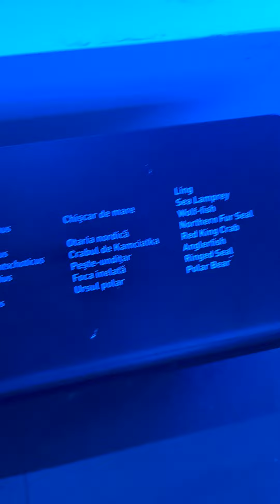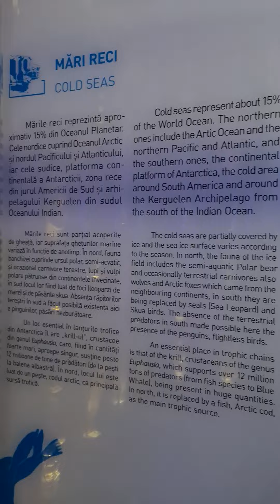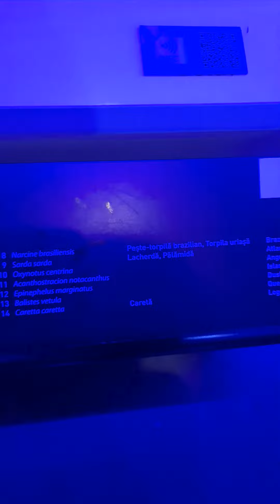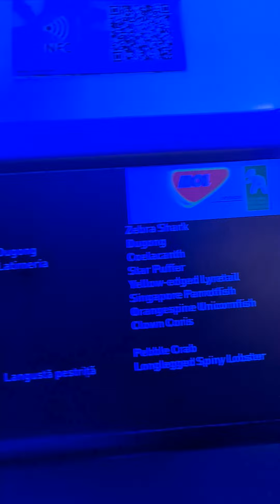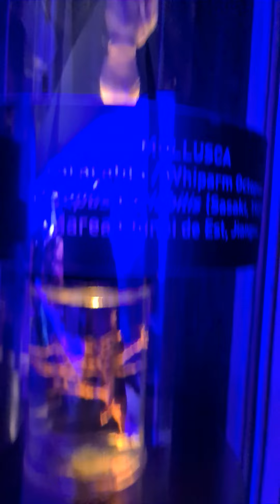129 Vietatile marilor si oceanelor